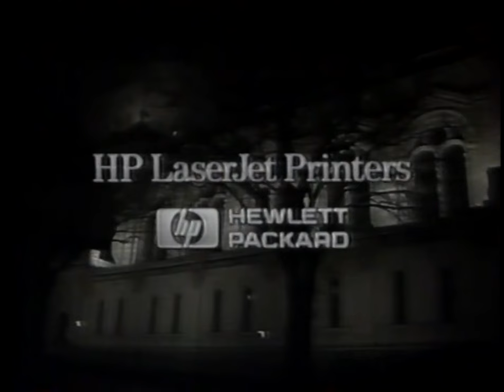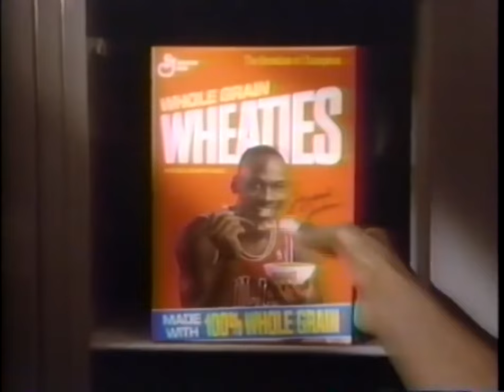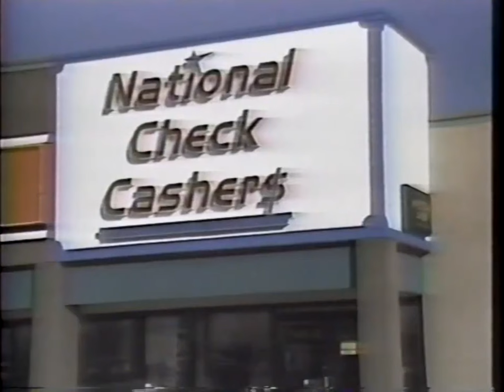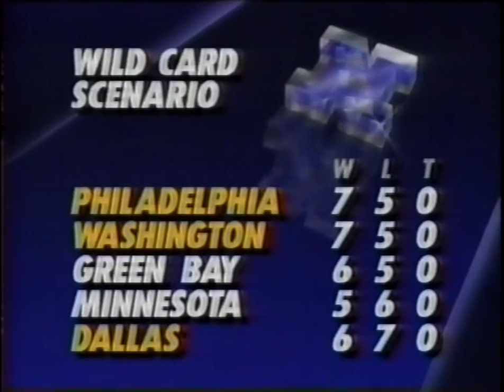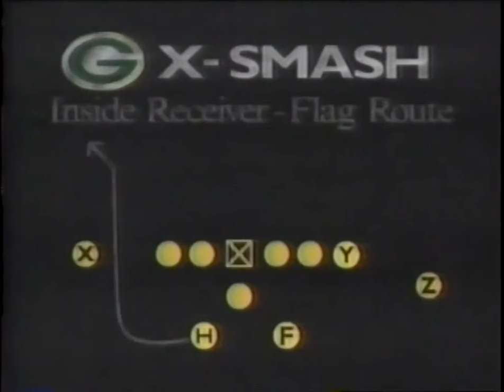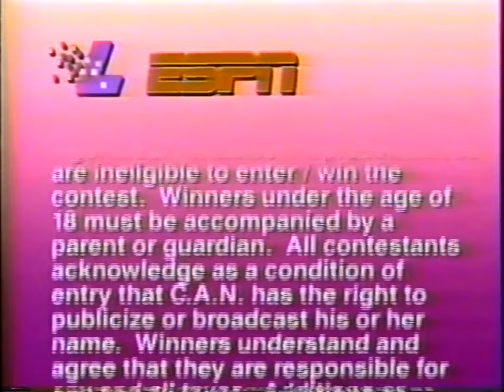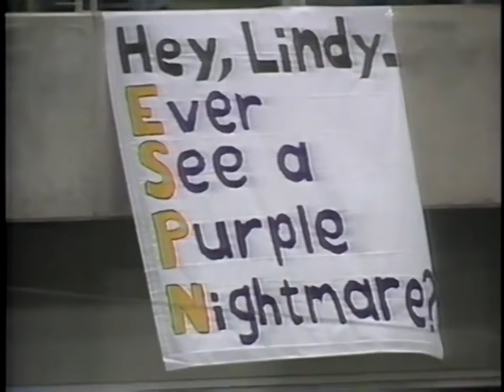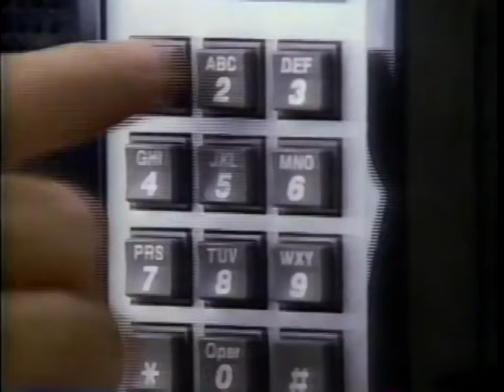1990 Week 13 SNF - Packers vs. Vikings